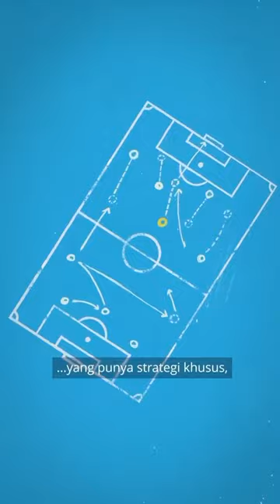(WAG Akhwat Kajian Ust. Nuzul Dzikri)